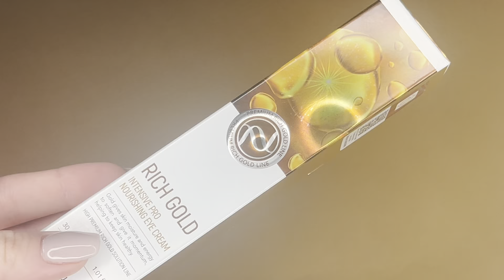Крем навколо очей з золотом Enough Rich Gold Intensive Pro Nourishing Eye Cream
Комплекс амінокислот і екстракт маточного молочка в кремі Enough Rich Gold Intensive Pro Nourishing Eye Cream забезпечують живлення і блиск шкіри, щоб зробити її здоровою. Засіб має відбілюючий та антивіковий ефект. Амінокислоти діють як речовини омолодження, вони забезпечують захист ніжної шкіри навколо очей від негативного впливу зовнішнього середовища, стимулюють вироблення колагену та еластину та прибирають мімічні зморшки. Багатий склад крему позбавляє лущення та сухості, а також за рахунок ніацинаміду візуально освітлює темні кола під очима. Живильні екстракти прибирають набряки та роблять погляд більш свіжим.

Активні компоненти:

Ніацинамід
Масло ши
Екстракт маточного молочка
Екстракт прополісу
Золото
Гліцин
Екстракт кореню барбарису
Бджолиний віск
Аргінін
Властивості:

Прибирає зморшки
Знімає набряки
Зволожує
Живить
Має тонізуючу дію
Ліфтинг ефект
Легкість використання